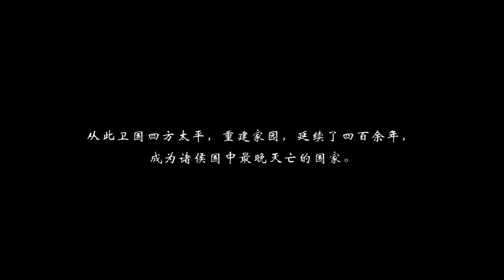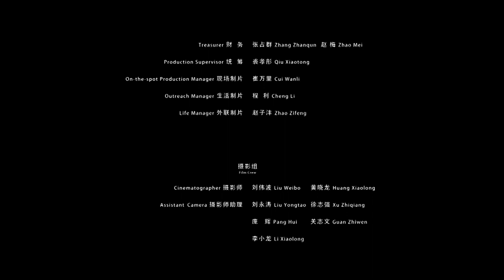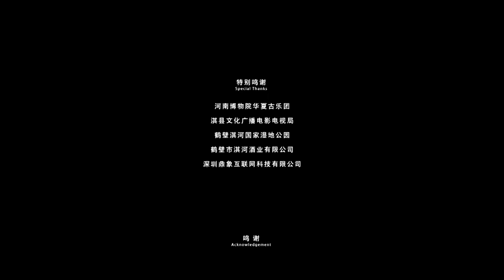COSTUME ACTION | The Wife of Duke Mu of Xu | China Movie Channel ENGLISH | ENGSUB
Synopsis:
The film "Mrs. Xu Mu" is based on the Spring and Autumn Period, when various schools of thought emerged and a hundred schools of thought contended.
During the Spring and Autumn Period, Princess Ji Qi of Wei State was good at writing poetry, and her talent spread far and wide. The monarch, Duke Wei Yi, acted absurdly and was obsessed with the crane. In order to get the crane, Ji Qiyuan was married to Xu Guo. Soon Beidi invaded, Duke Wei died in battle, and the country of Wei was destroyed. Mrs. Xu Mu rushed to help the country regardless of her identity, leaving behind a shocking patriotic legend through the ages.